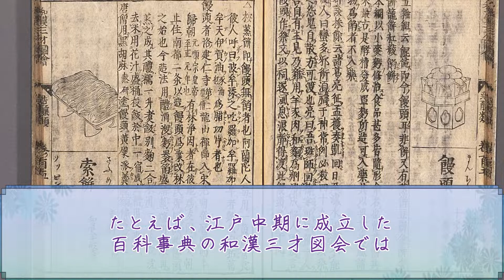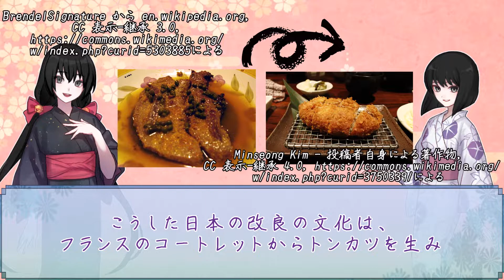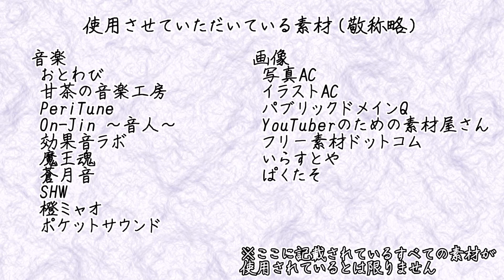【日本の食文化】パンの歴史【VOICEVOX解説】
日本は、食事のことをご飯と呼ぶくらい主食としては米を好む国です。
しかし、そんな日本で独自のパン文化の歴史が作られていたことをご存知ですか？
今回は、そんな日本で独自のパンが生まれた経緯や、工業国日本が生み出した家庭でパンを手軽に作ることができる｢ホームベーカリー｣について紹介します。

　動画に関するご質問、リクエストなどはこちらにお願いします!!

『本日の解説内容　目次』
00:00 高級食パンブーム
01:00 日本人の米離れ？！
02:40 日本人とパンとの出会い
04:20 江戸の人々のパンに関する記録
05:28 パンと戦争
06:25 あんぱんの歴史
09:14 米騒動とパン文化
11:10 日本初のセルフ式パン屋～アンデルセン
12:50 ホームベーカリー